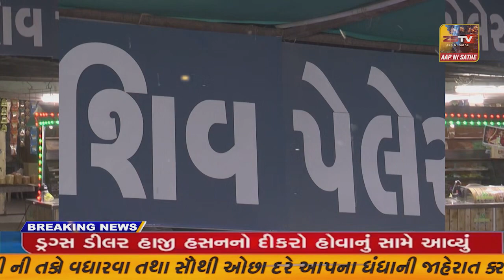રાજપીપલા વિશ્વવંદનીય સંત પ.પૂજ્ય 1008 શ્રી હરિચરણદાસજી બાપુનું મહાપ્રયાણ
વિશ્વવંદનીય સંત પ.પૂજ્ય 1008 શ્રી હરિચરણદાસજી બાપુનું મહાપ્રયાણ